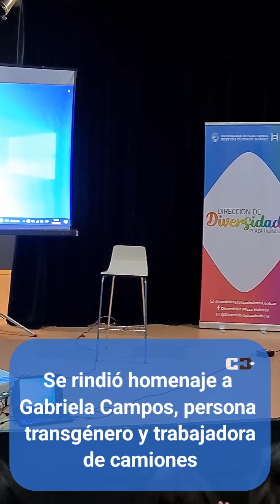Aniversario de la Ley de Género. Huincul rindió homenaje a su comunidad LGBTQI